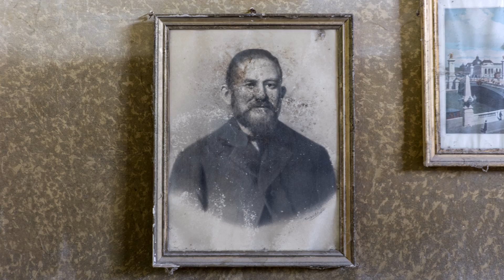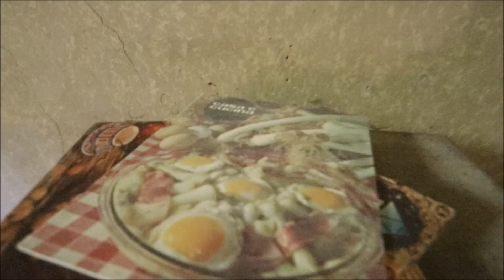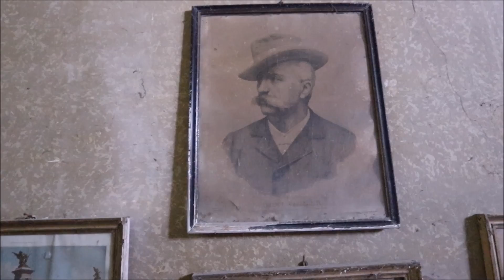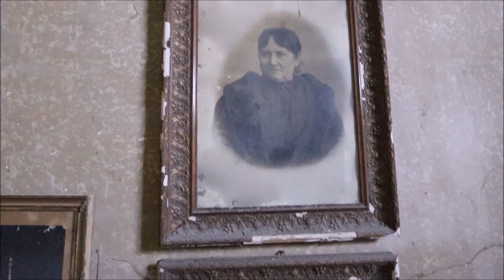Urbex - Palazzo Nobile G. / Castello dell'Artista (2018) - Photo Slideshow + Video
È la quarta volta che torno in questa magica villa ed ogni volta mi affascina come se fosse la prima!
Questa volta ho deciso di girare anche un piccolo video. Non è perfetto ma non sono molto pratico! Cercherò di migliorare ;-)

Fourth time in this magical villa! I recorded a short video. It's not perfect but I'm still learning! ;-)